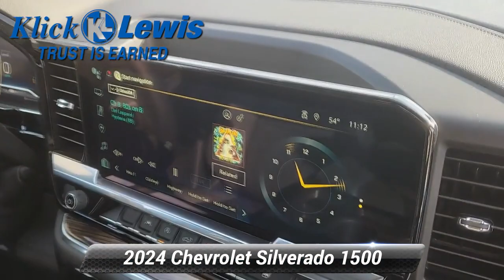New 2024 Chevrolet Silverado 1500 LT, Palmyra, PA 4171900